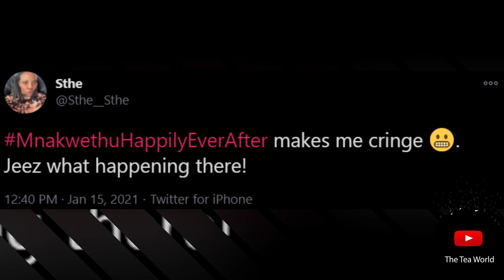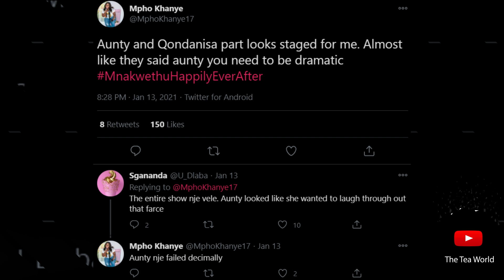Here Is Why People Feel Mnakwethu : Happily Ever After? Is Scripted